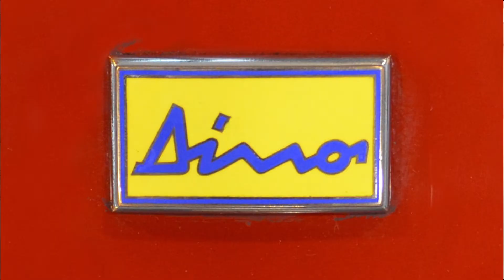The story of Alfredo "Dino" Ferrari (1932-1956) Such an Inspiration!!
In this video i tell you the story of Alfredo Ferrari, the son of Ferrari founder Enzo. Alfredo had DMD and i tell you about the type of cars that were made as a tribute to him!! @Ferrari @actionduchenne7978 @pathfindersalliance @MuscularDystrophyUK